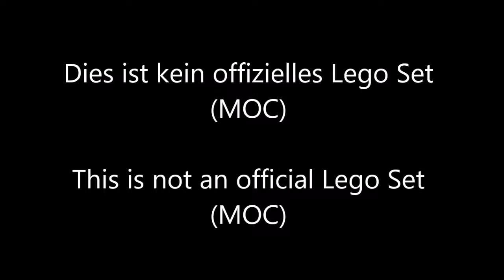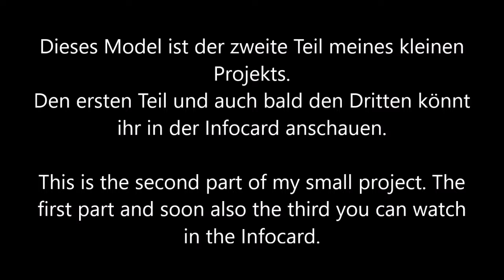LEGO Technic standing Grab Excavator [MOC]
Das Video geht um einen Lego Technik stehenden Greifbagger. Dies ist ein selbstgebautes Model (MOC) und kann nicht gekauft werden. Dieses  Lego Model ist einzigartig auf der Welt. Ich hoffe euch gefällt das Video und das vorgestellte Model. Die Musik stammt von KsTBeats:

Mein Kanal ist MP-Factory
Ich freue mich immer auf gute Ideen für weitere Modelle
...und natürlich für "Däumchen"...